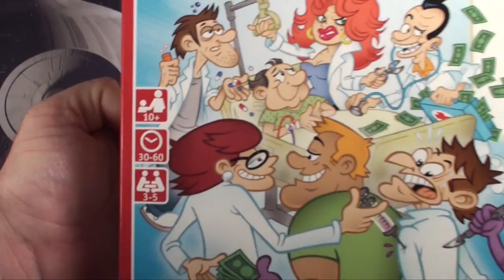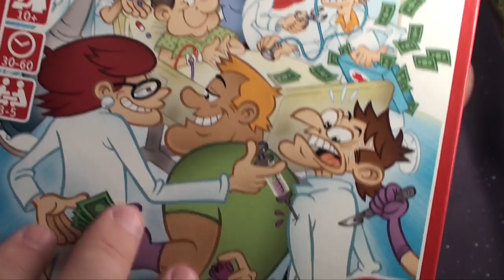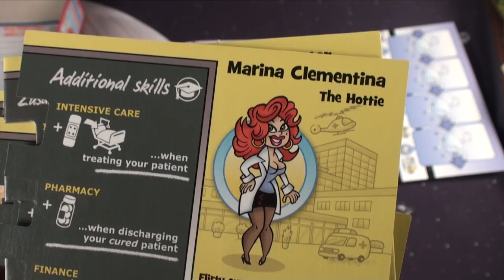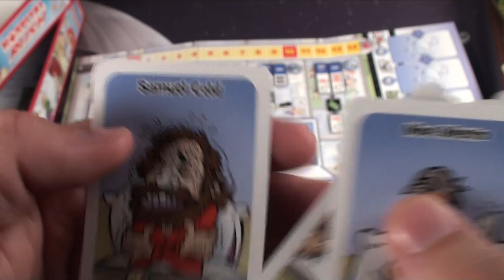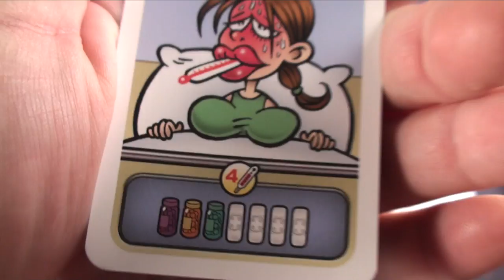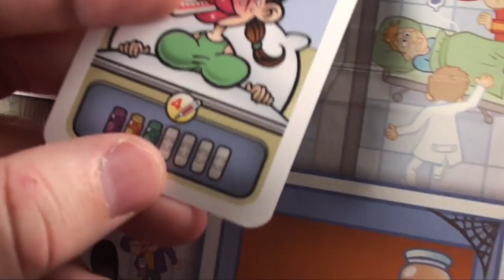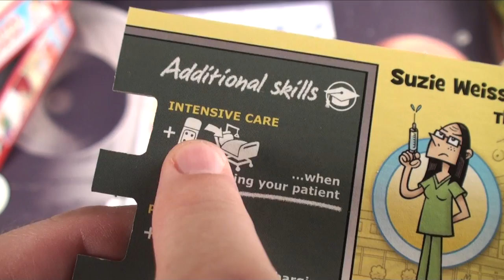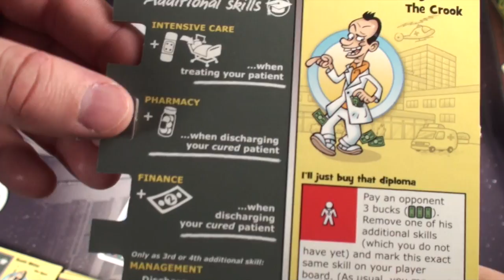Hospital Rush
Purge Reviews Hospital Rush